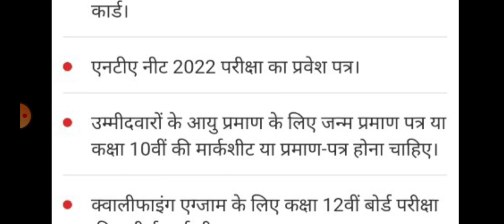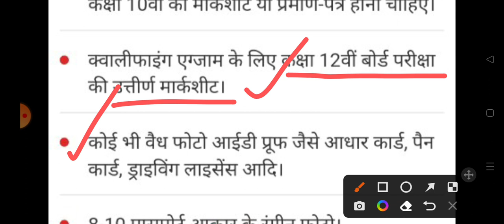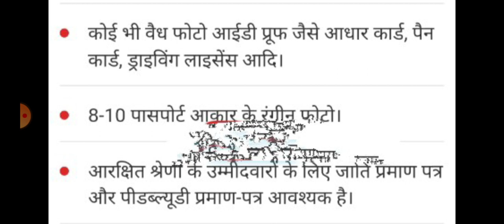neet ug councelling documents list | neet UG 2022 documents for medical councelling | neet UG latest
500 से कम MARKS पर कौन सी काउंसलिंग में भाग लें
400 से 500 मार्क्स के बीच कितना रैंक आएगा, कौन सा कॉलेज मिलेगा || neet marks vs rank | neet UG 2022
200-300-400 मार्क्स हैं तो कौन सा कॉलेज मिलेगा || कम मार्क्स में आप क्या करें?